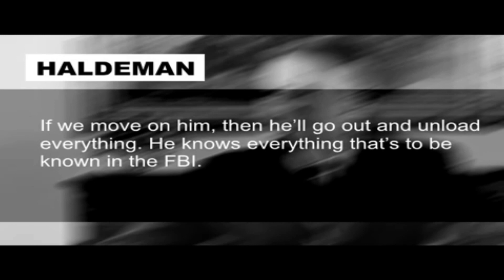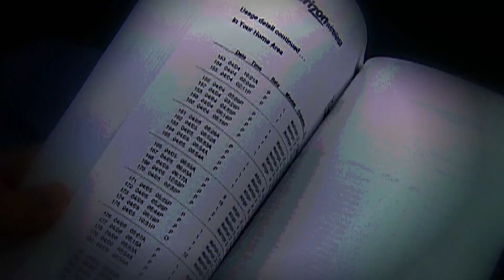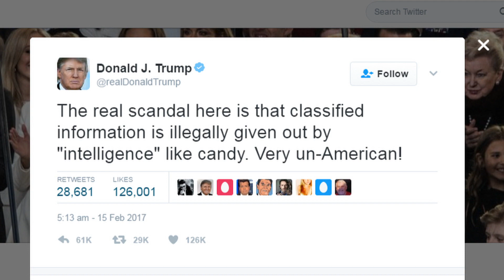What can Trump do about leaks?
U.S. President Donald Trump got up on stage Saturday and complained about whistleblowers and leaks, but is there anything he can do to stop them?